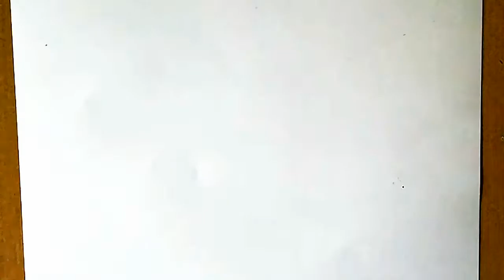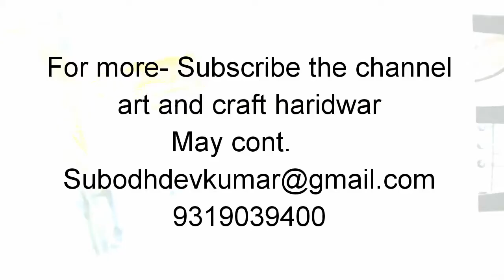Migrated workers during covid pandemic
Water colour composition